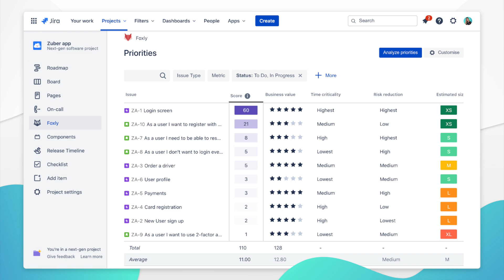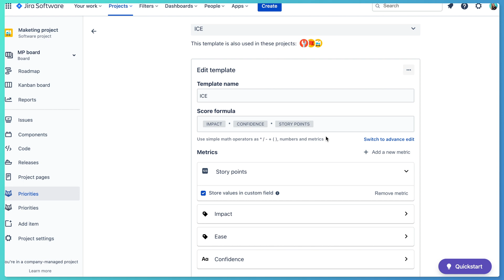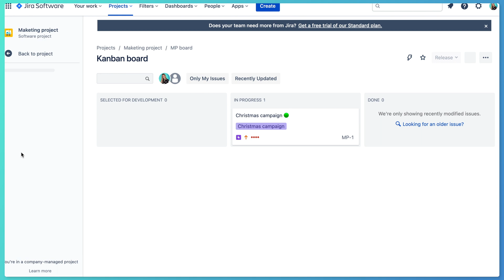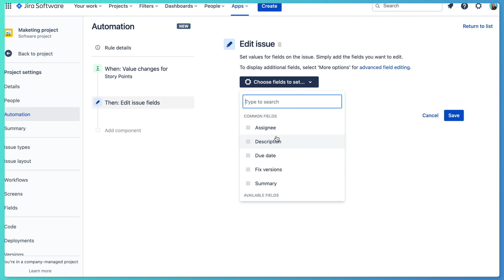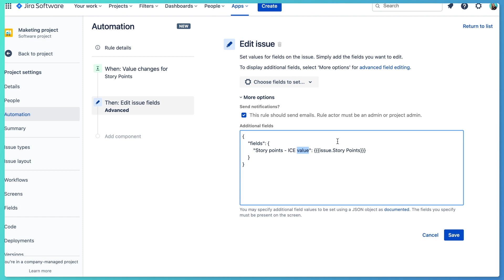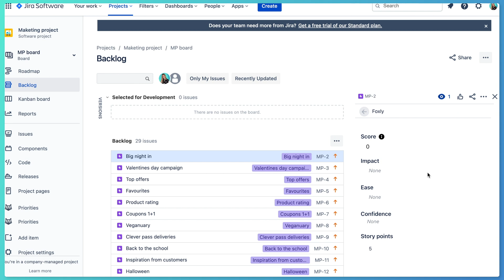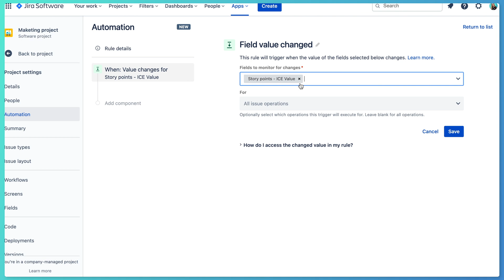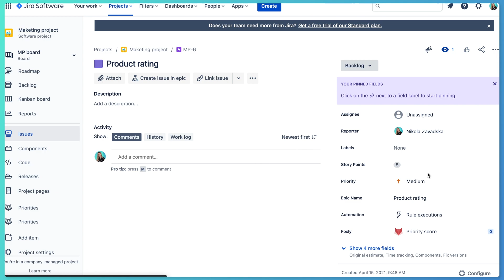Jira Backlog Automation with Foxly [Ep. 1]: How to connect the story points field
👋🏻Hey! This video is part 1 of 5 of the series "Jira Backlog Automation with Foxly".
My name is Nikki and i'm the co-founder of Jexo, the purpose of these series is to help you improve your team's workflow using Foxly features.

Curious to know how can Foxly help you improve your team backlog process?

🏅 we are atlassian Silver Marketplace Partners
👇🏻 We build Jira Cloud apps to contribute to the growth of the Atlassian community.

Here is what i'm going over:
00:00-00:15 Intro
00:15 - 00:36 About Jexo & Foxly
00:37 - 09:55 How to connect story points to Foxly
🤖 Use our FREE ChatBot to find out the right prioritization technique for you